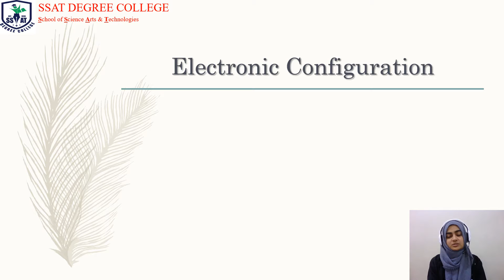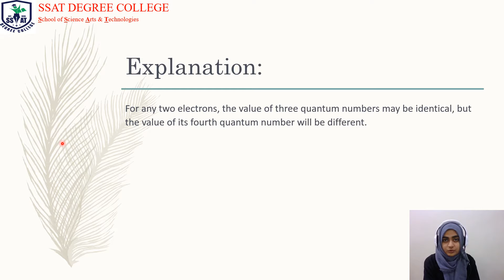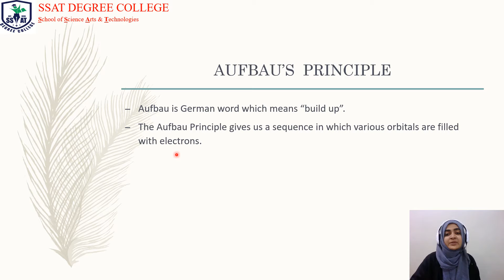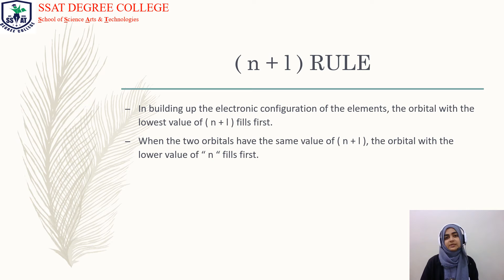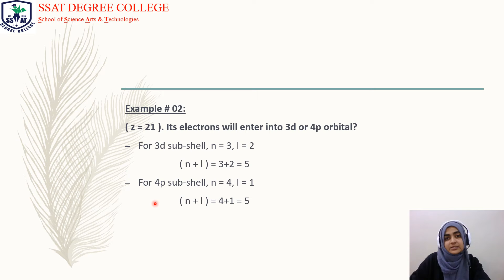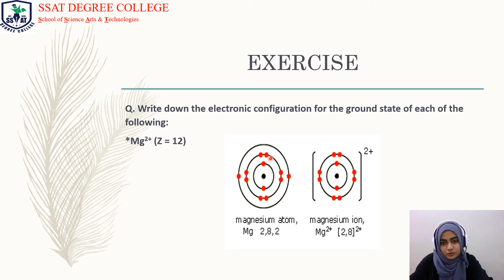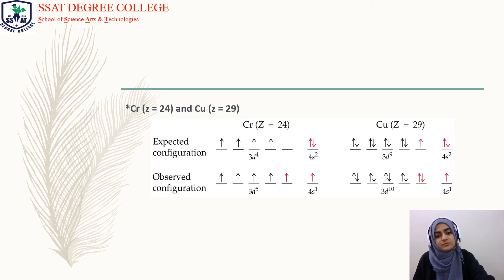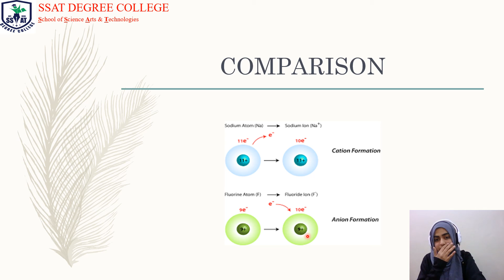Rules for determining Electronic Configuration-Atomic-Structure-Ch#3, lec#6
Rules for determining Electronic Configuration
General Rules of Electron Configuration There are a set of general rules that are used to figure out the electron configuration of an atomic species: Aufbau Principle, Hund's Rule and the Pauli-Exclusion Principle.